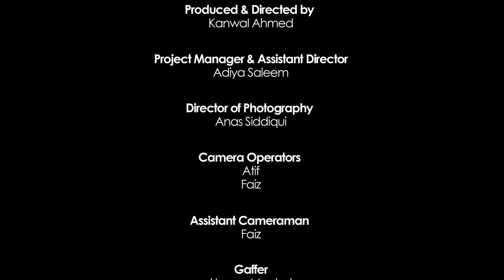Losing my Mother | Conversations with Kanwal | Season 5 | Episode 9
In today's episode, Bushra shares the traumatic day she lost her mother but also how her step mother came in and changed their lives for ever.

In collaboration with British Council Pakistan.

Please follow and support:
Instagram.com/conversationswithkanwal
Facebook.com/conversationswithkanwal